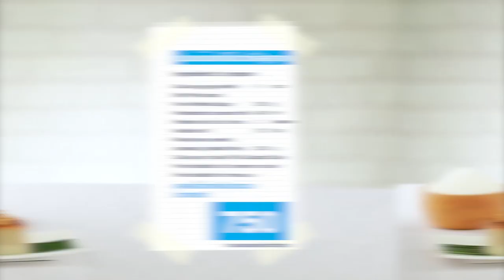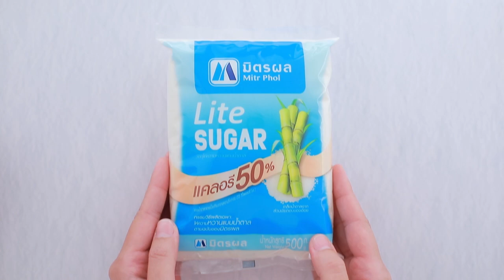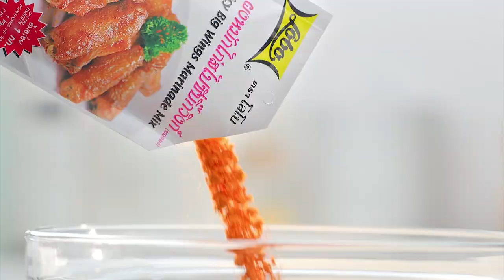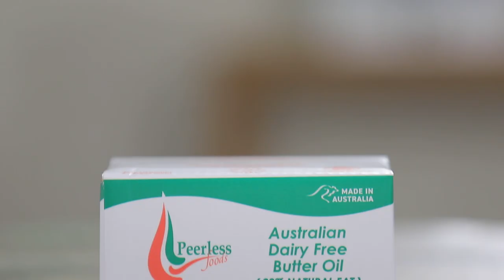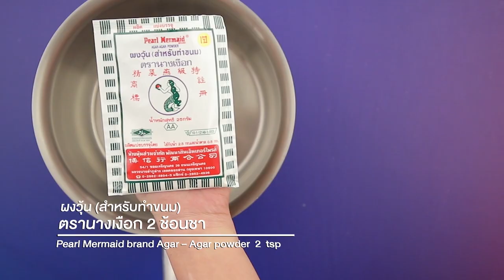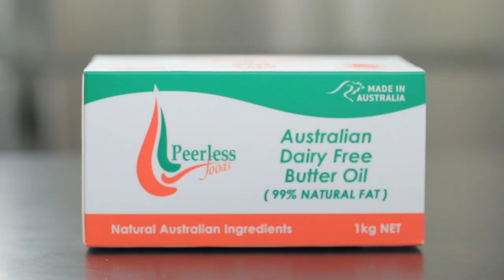รายการ "อดเปรี้ยวกินหวาน" อ.ยิ่งศักดิ์&ครอบครัว ขอเสิร์ฟความอร่อย EP.166 [FULL]